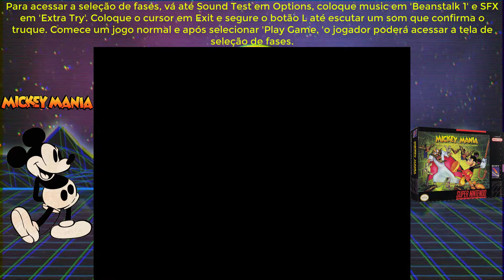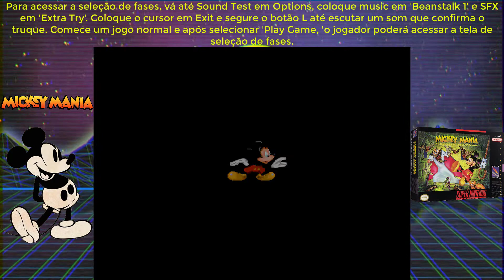Veja como escolher fases ao começar o jogo em Mickey Mania para SNES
Neste breve vídeo revelamos o truque para escolher fases no game Mickey Mania para Super Nes/Super Famicom.